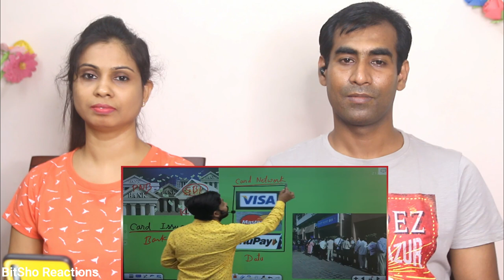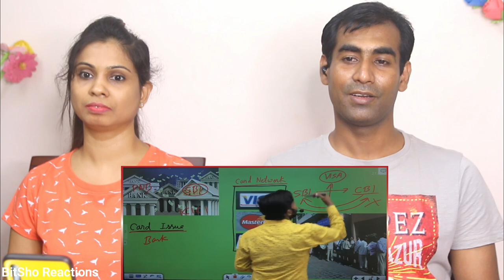Bangladeshi Reaction on ATM Card | Plastic Money | Credit Card | Debit Card | VISA | RUPAY | MASTER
Hey Friends, Here is our Reaction to ATM Card | Plastic Money | Credit_Card | Debit_Card | VISA | RUPAY | MASTER Card | Card Network